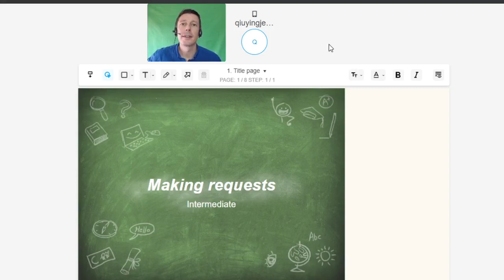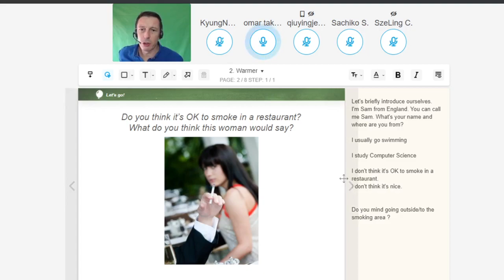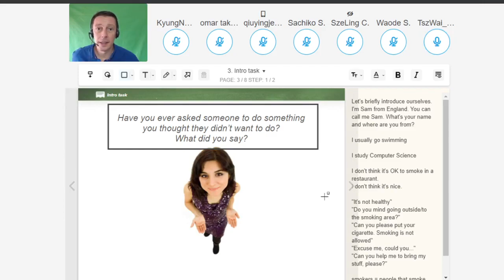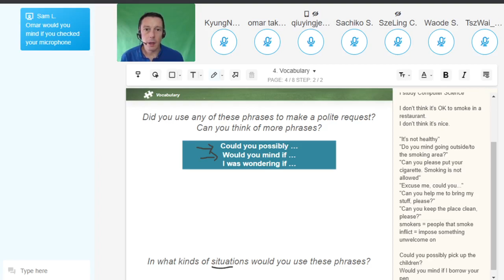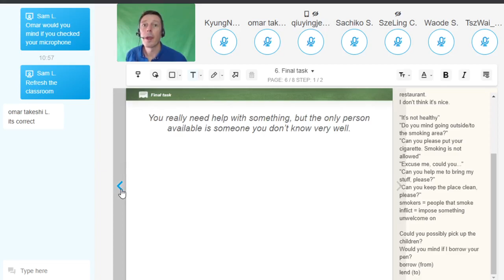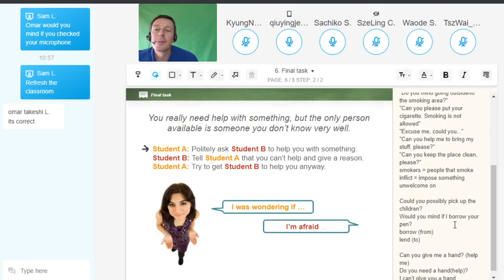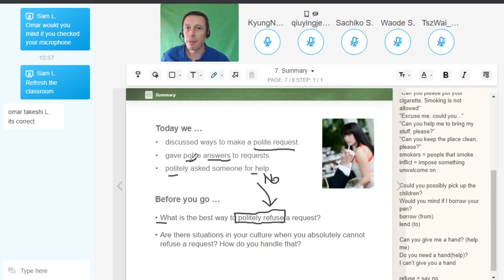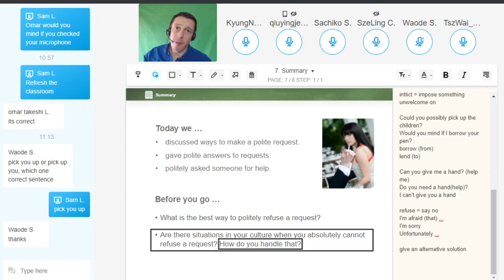English Group class. Making request. Could you possibly... I was wondering if... Would you mind if..